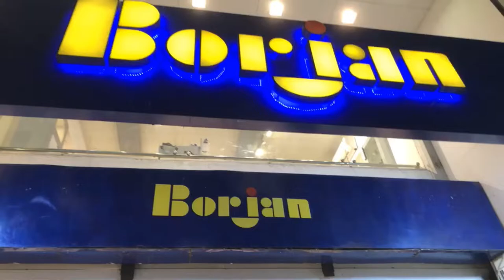borjan sale 50% of bright sale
borjan sale  50% of   borjan shoes